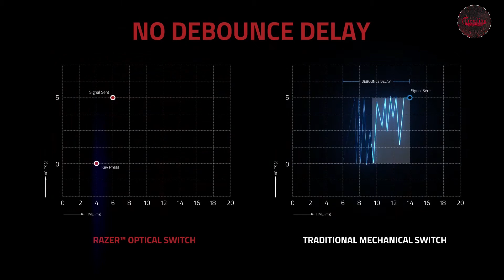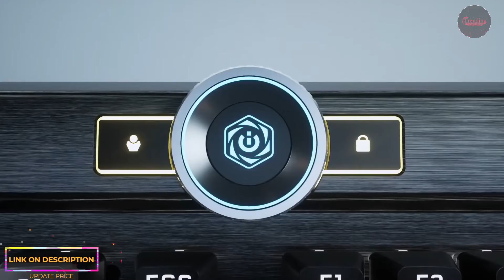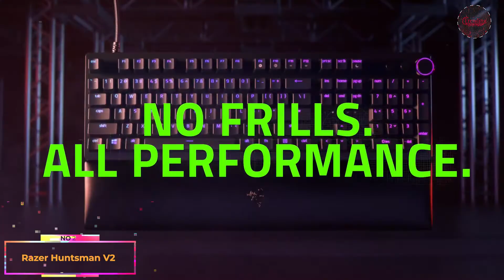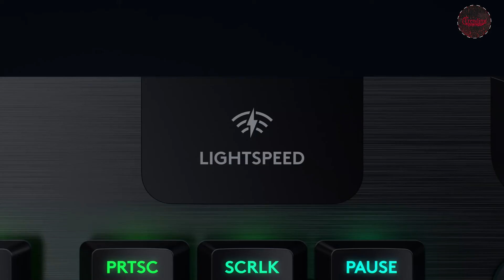Top 5 Best Gaming Keyboard 2021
Best Gaming Keyboard Review. In this video, we share the top 5 Best Gaming Keyboards on the market.

1. Logitech G915 Lightspeed RGB Mechanical Gaming Keyboard✅ ✓
2. Razer Huntsman V2 Optical Gaming Keyboard✅ ✓
3. Corsair K100 RGB Optical-Mechanical Gaming Keyboard✅ ✓
4. Razer Huntsman Tournament Edition Gaming Keyboard✅ ✓
5. SteelSeries Apex 3 RGB Gaming Keyboard✅ ✓

Are you looking for a Best Gaming Keyboard? We analyzed consumer reviews to find the top-rated Best Gaming Keyboard. In this video, we review the Top 5 Best Gaming Keyboards in 2021 on the market.

Chapters:
0:00 Intro
0:15  5 ►SteelSeries Apex 3
0:44  4 ►Razer Huntsman Tournament Edition
2:14  3 ►Corsair K100
3:32  2 ►Razer Huntsman V2
4:06  1 ►Logitech G915